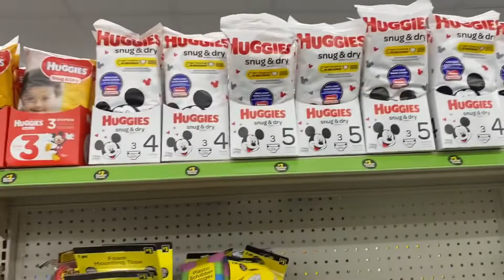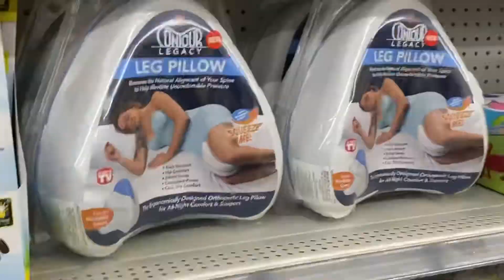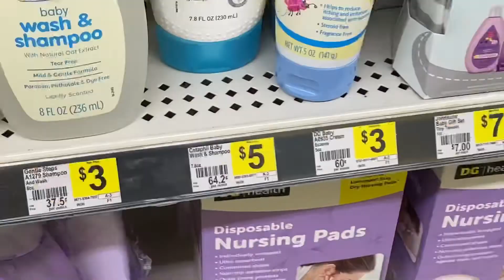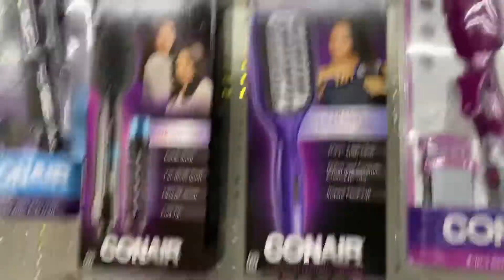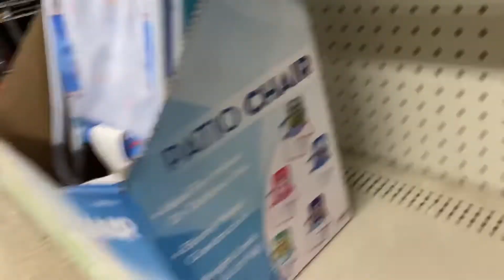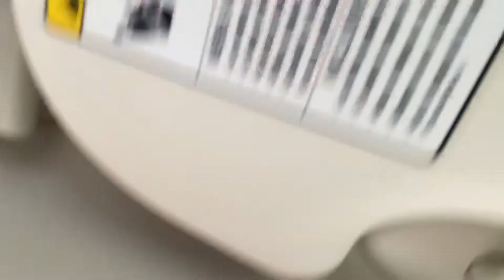day in the life mom vlog: shopping for family trip + dollar general haul| mini twist😍♡